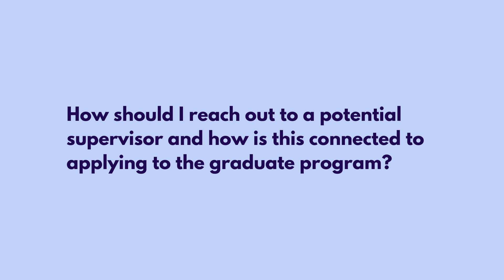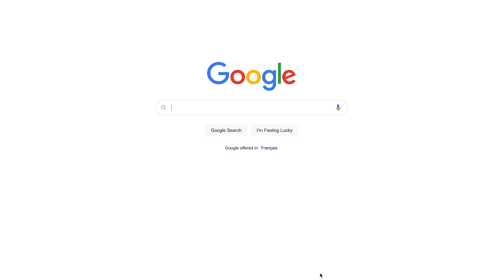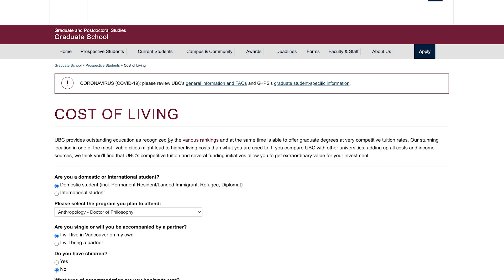GRAD SCHOOL APPLICATIONS: things to think about when planning | UBC graduate studies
Hello friends! I know a good portion of you are in the process of submitting your grad school applications so I thought this might be helpful! Here are some frequently asked questions that I've been receiving regarding the whole process of grad school applications at UBC (make sure to check the school's process! it's slightly different for each school). Hope this helps, and best of luck with your applications ✨

0:00 intro + disclaimer
0:46 how should I reach out to a potential supervisor and how is this connected to applying to the graduate program?
1:46 what is a cold email and how can it be beneficial in finding a supervisor?
4:57 when should I reach out to a potential supervisor?
6:35 how do grad students get paid? Is it enough to cover living costs in Vancouver?
9:19 this is a really useful tool to get a better sense of finances while doing grad school at UBC
9:42 what kind of prerequisites do you need to enter grad school?